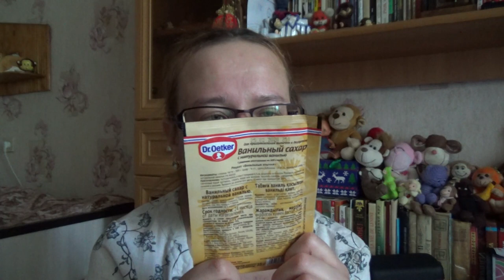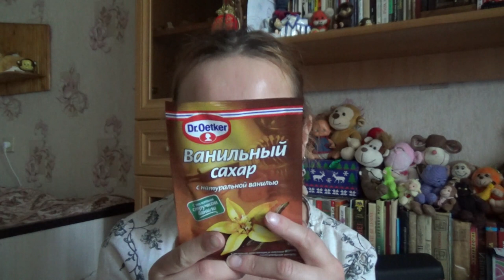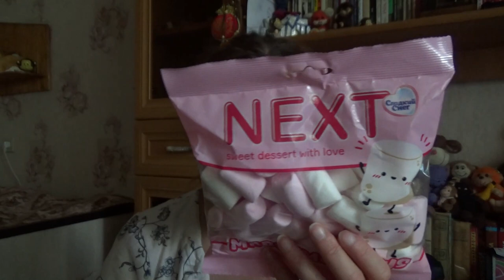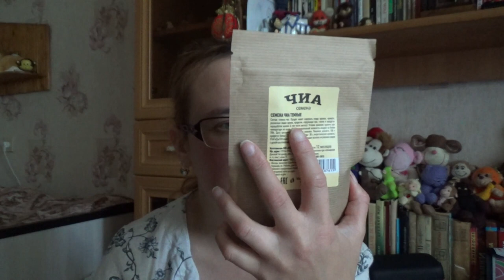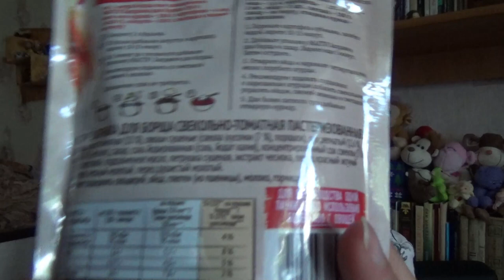семена чиа и прочее из Пятёрки от 16.06.2020